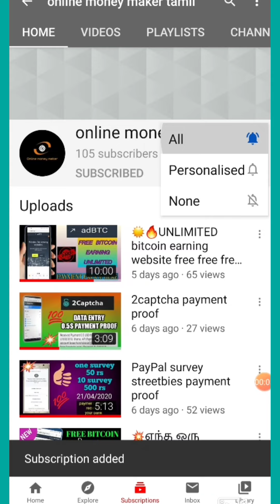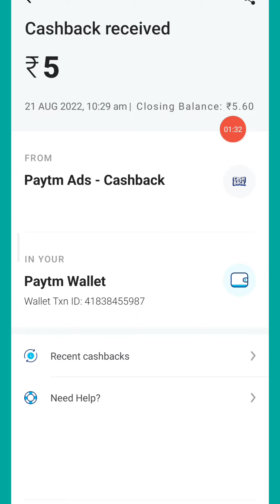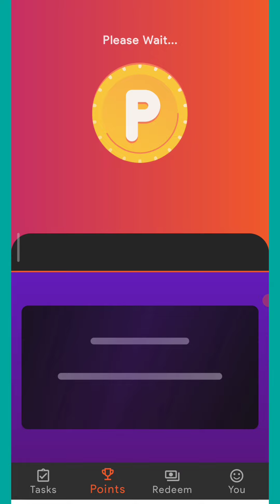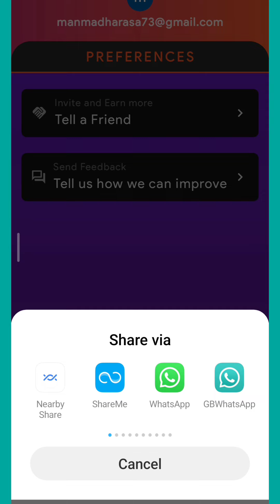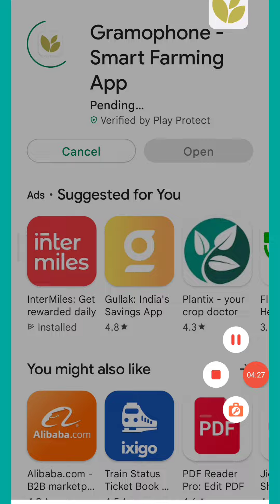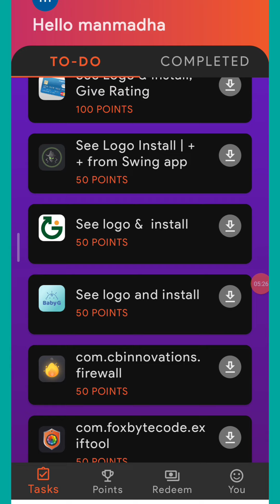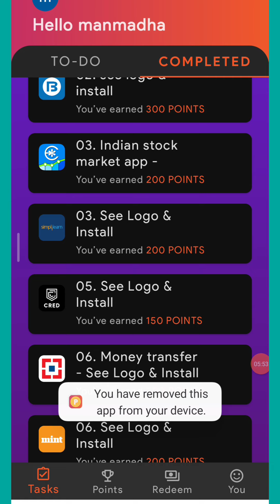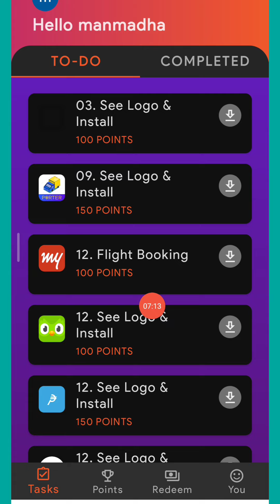Freehit Paytm self earning app | instal to earn | tamil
freehit Paytm self earning app

refer code :  manmadharasa7361